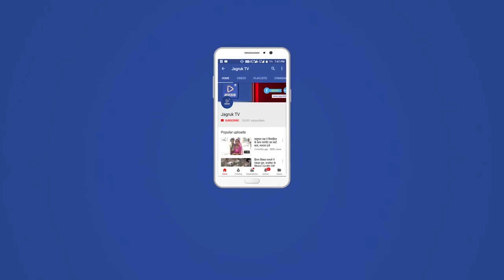रणकपुर के निकट गाड़ी में आग लगने के बाद जिंदा जलने से करणी सिंह जसोल की दुःखद दर्दनाक मृत्यु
हादसे में जसोल बाड़मेर निवासी करणीसिंह जिंदा जल गए।
- करणीसिंह जसोल पूर्व केंद्रीय मंत्री जसवन्तसिंह जसोल के भतीज एवं जोधपुर पूर्व नरेश गजसिंह के रिश्तेदार बताए जा रहे है।
- वे जोधपुर मेहरानगढ़ म्यूजियम ट्रस्ट के निदेशक थे।
- उनका शव जोधपुर ले जाया जाएगा।
-  हादसे की खबर से मारवाड़ क्षेत्र में शोक छा गया।
बताया जाता है कि करणी सिंह अपनी कार से राणकपुर घाट सेक्शन स्थित रुपन माता मंदिर के दर्शनार्थ जा रहे थे।
- उससे पहले झाला छतरी समीप कार अनियंत्रित होकर 150 फीट गहरी खाई में गिर गई।
- सायरा थानाशिकारी उम्मेदीलाल ने बताया कि जानकारी के बाद सादड़ी व सायरा थाना पुलिस मौके पर पहुंची। इसके बाद दमकल की गाड़ी ने मौके पर पहुंच आग पर काबू पाया,
सुबह 5 से साढ़े 6 बजे के बीच हुआ हादसा
- सुबह 5 से साढ़े 6 बजे के बीच करणीसिंह कार से सादड़ी से सायरा की तरफ जा रहै थे। राणकपुर घाटे में झाला छतरी से पहले विकट मोड़ पर 100 से 150 फिट गहरी खाई में उतरकर एक पेड़ के सहारे टिकी कार में भीषण आग लग गई। करण सिंह कार में जल गए।
- जलती कार में चार से पांच जोरदार विस्फोट की आवाज पर ग्रामीण व वनकर्मी मौके पर पहुंचे और पुलिस को सूचना दी। सादड़ी से नगरपालिका की दमकल गाड़ी मंगवाकर आग बुझाई गई। ईगल रेस्क्यू टीम संयोजक जितेन्द्रसिंह राठौड़, रफीक, विमलपूरी, अशोक, प्रतीक रामावत, वीरेंद्रप्रताप की मदद से गाड़ी में सवार व्यक्ति जो पूरी तरह जल गया उसके शव को कड़ी मशक्कत व गाड़ी की फाटक तोड़कर शव बाहर निकाला गया।